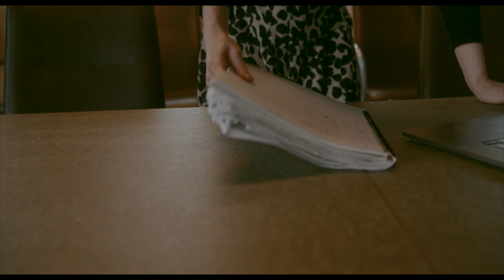Canopy Community in profile: Lilly from Advanced Infrastructure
"When you're trying to get to net zero you end up working alongside people who are really driven and are really passionate about what they're doing and that's something that's really rewarding and it's something that keeps us going."

Co-founder and Head of Product at @Advanced Infrastructure, Delilah Lily Cairns Haylor talks to us about some of the benefits of working in the Canopy.